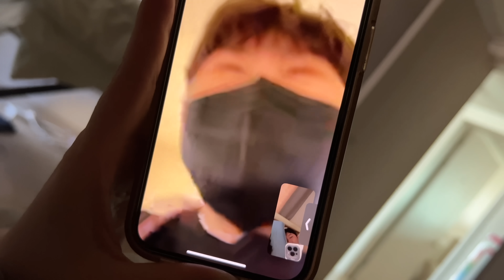【純VLOG】夫人埋藏了10年的秘密，我知道後直接崩潰！feat. 口袋妖怪麵包/Steam Deck貼紙 ｜大耳朵TV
Rode VideoMicro
JOBY 3K